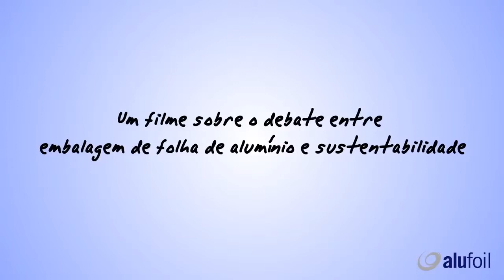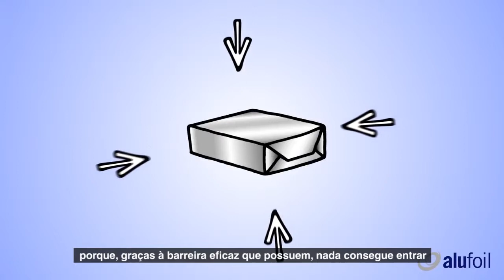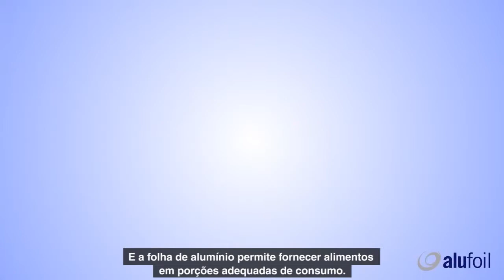Quando Mais é Menos! A embalagem de alumínio contra o desperdício de alimentos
O videoclipe, produzido pela Associação Europeia de Folhas de Alumínio (EAFA), e traduzido pela Associação Brasileira do Alumínio, ressalta a importância das embalagens de alumínio, que protegem e aumentam o tempo de vida dos alimentos, sem falar em sua infinita reciclabilidade.